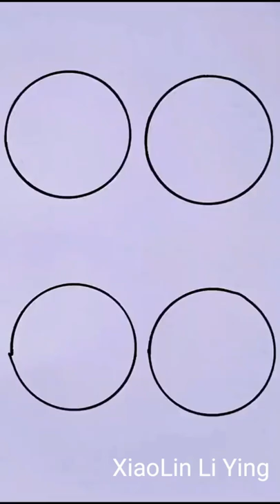How to draw fruit with zero